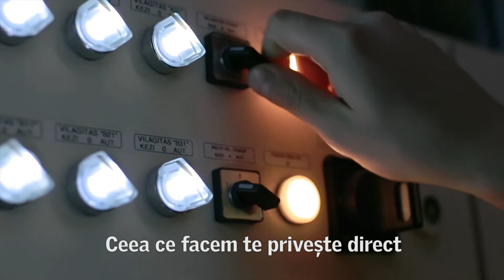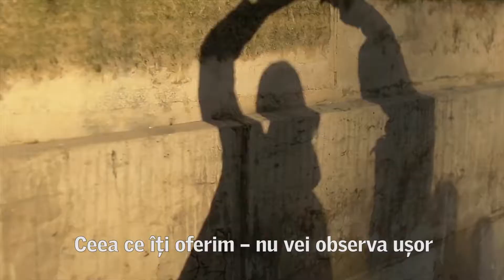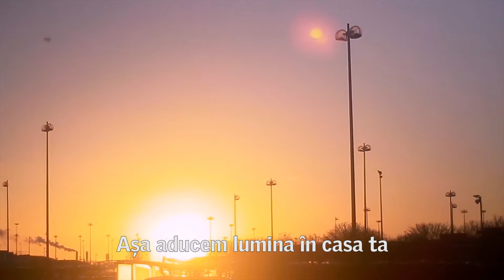Suntem inginerii luminii naturale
Munca noastră te privește pe tine.
Aducem lumina naturală în casa și în viața ta. Află mai multe despre noi.